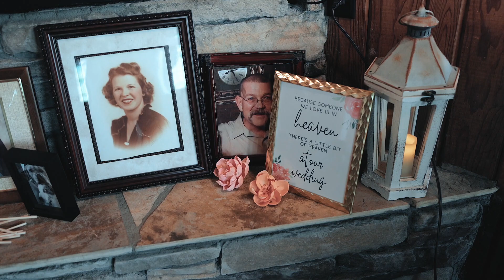Gorgeous mountain top wedding at The Parker Mill | Whittier North Carolina | Katie and Jeremy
This wedding was amazing. The mountain views at The Parker Mill in Whittier North Carolina are incredible. Katie and Jeremy are such a fun couple to film. As a husband and wife videography team, Jennifer and I love sharing all the big and little moments on a wedding day. There was no shortage of either. From the prank first look with one of the groomsmen to the beautiful scenery all around us as Katie and Jeremy said their vows.

We are so grateful for all the vendors who made this day complete.

Venu - The Parker Mill @theparkermill
Photographer - Casey Day Photography @caseyjoday and Emily Stuckey, Centered Photography @centeredphotography.323
Event Coordinator - Avail Weddings @availwed
Flowers - Ray's Florist @rays_floristdesignandco
Caterer - John Faulk- High Country Catering @highcountrysylva
Cake - Linda Price @lindaprice7307
Hair - Hair by Krista Welch @hairbykristawelch
Bride attire - New York Bride and Groom @newyorkbridecharlotte

Bridal party:

Pamela Dodson- Matron of Honor- @mrs._dodson_
Krista Welch- Bridesmaid- @edwardstc33
Kayla Jarrell- Bridesmaid-@kayelizjay

Dennis Price- Best Man
Brock Parker- Groomsman -@warpaintfab
Steven Fitzgerald-Groomsman- @soundxtreme1
Josh Howell- Flower guy- @pineapple_howell